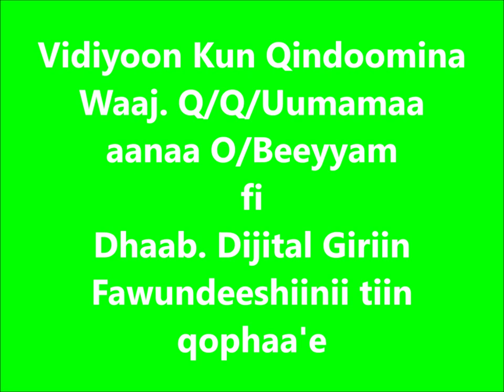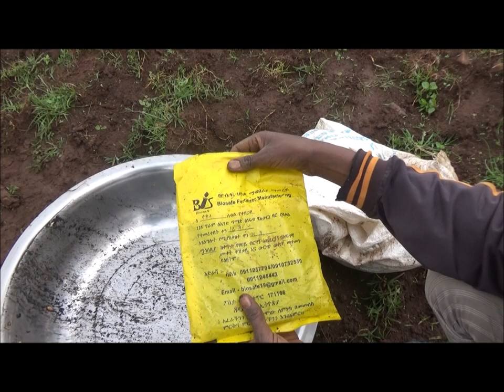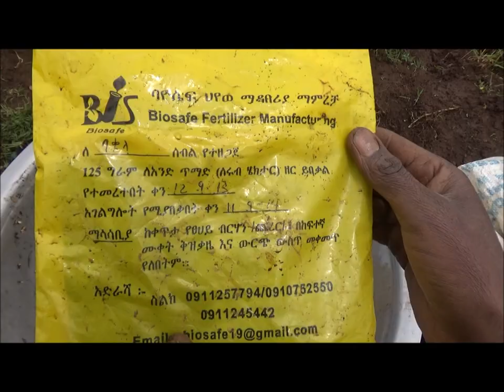Omo Beyyam Bio fertilizer Application T1